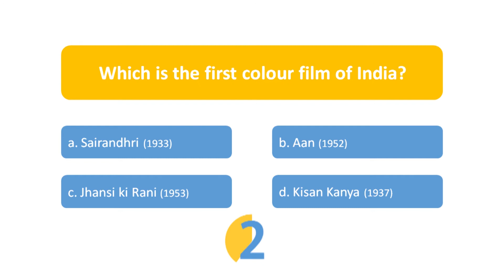Teaser- Indian Cinema | GK Quiz- Test your Knowledge | Competitive Exam Questions | MUST WATCH